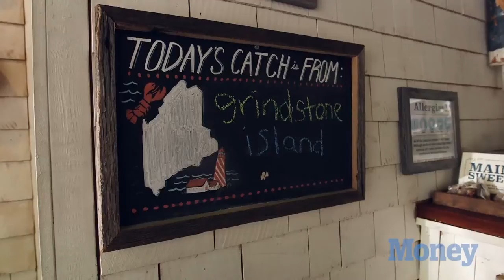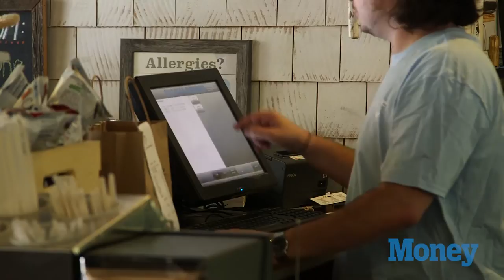Luke's Lobster: Serving Fresh Maine Seafood | Money | TIME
Luke's Lobster is all about simplicity, sustainability, and a great Maine lobster roll. com/money/3935788/lukes-lobster-maine-video/